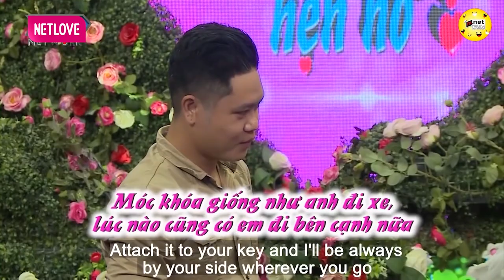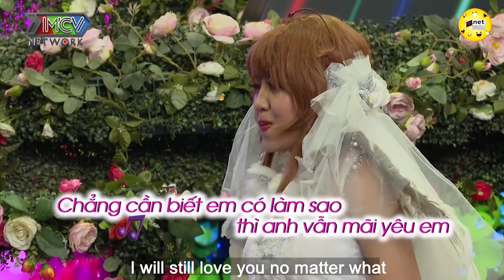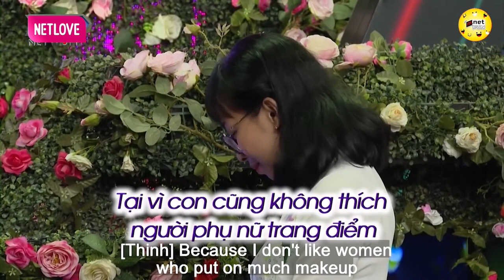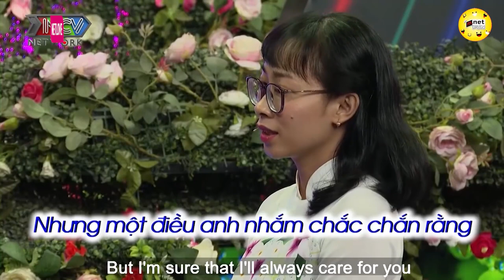Thiên Thần 1 Đời Chồng Tìm NGười Mới Có Nhà Riêng. Không Muốn Tiết Kiệm Để Sống Trọn Với Đam Mê